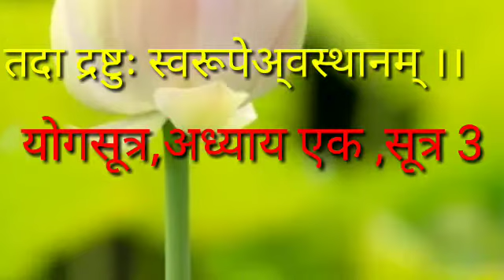chapter one ,sutra 3/Yush maharaj योगसूत्र अध्याय एक सूत्र 3/युश महाराज